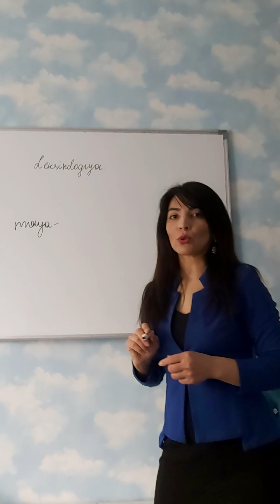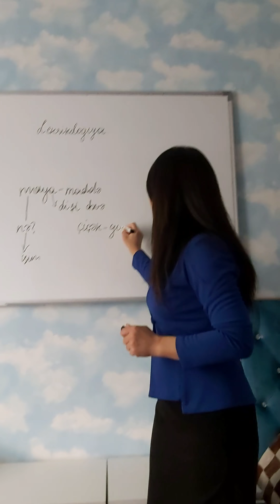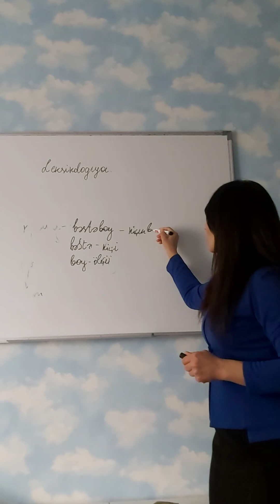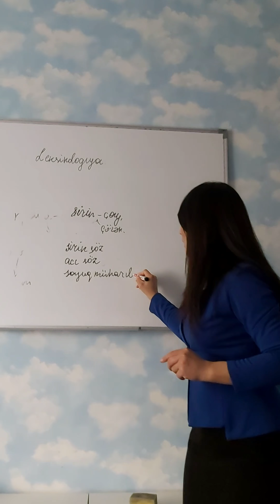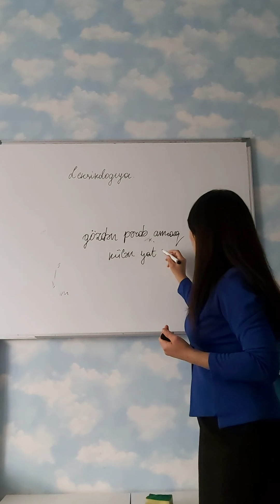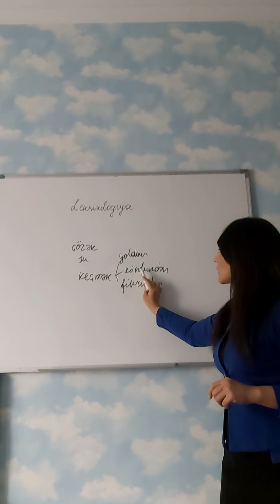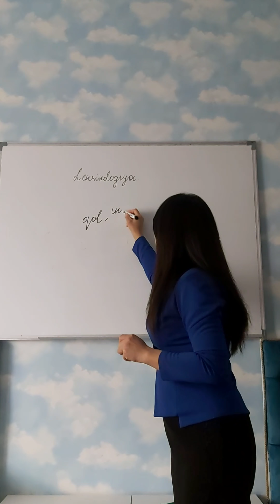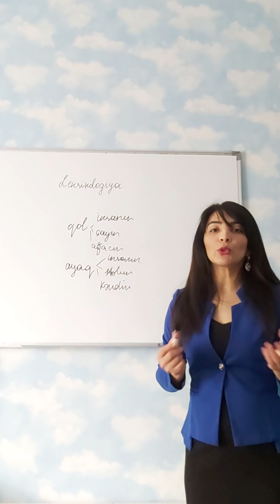MİQüzrə hazırlaşanlar üçün Azərbaycan dili və ədəbiyyat fənnindən video dərslər.Dərs1.Leksikologiya